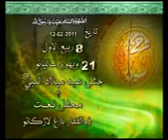Syed Ghulam Hussain Shah Bukhari 1 Directed By IMTI@Z ALI HUSS@INI from L@RK@NA